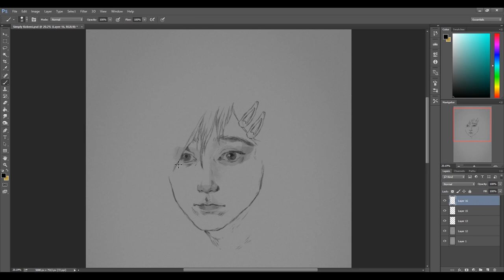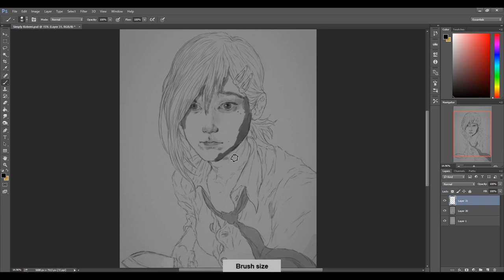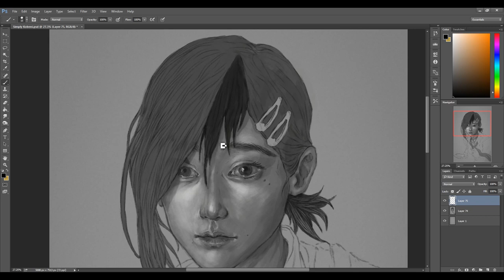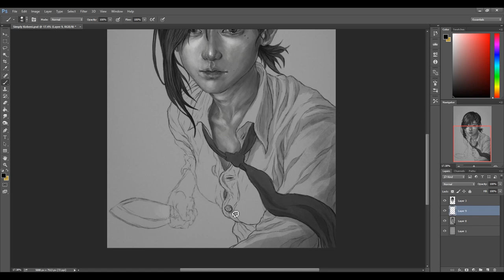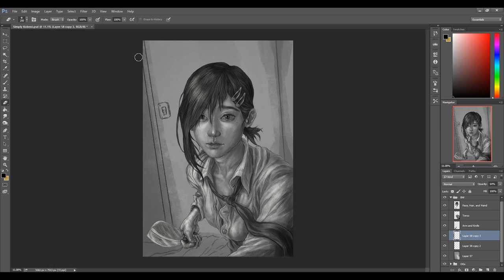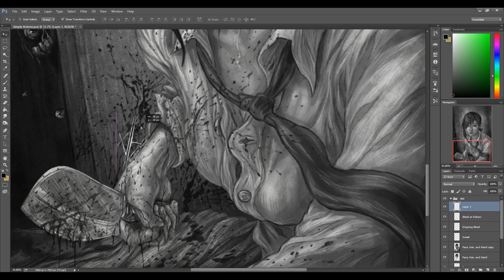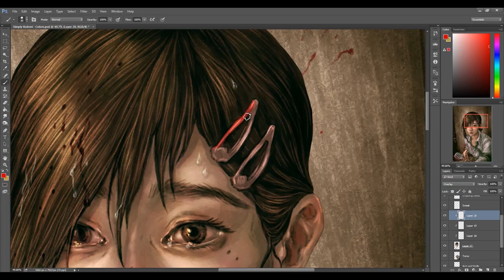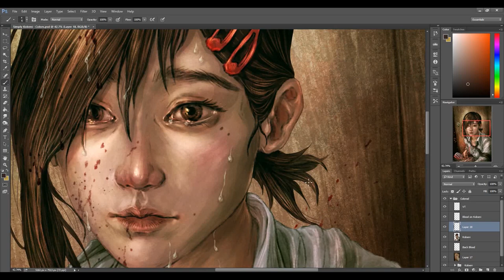"Simply Kobeni" Chainsaw Man's Kobeni- Digital Art Process by VT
Sorry for being so busy... but I am back with a fresh illustration of Chainsaw Man's super adorable, sometimes perplexing, and even quite scary at times... Kobeni Higashiyama!!!

As the title suggests, went with something simpler composition-wise so as not to drain my already empty head from all the client work I handled just recently. Hehehe.

Hopefully, y'all still like the piece even if it is not as detailed or complex as my other works! I hope, as well, that my artistic interpretation of Kobeni captures her lovable charm and scaredy-cat appeal while maintaining her darker, grittier edge as a devil hunter!

So, yeah!
Will try to get more work done when I can for y'all! For now, cheers!!! God bless!

Nearly forgot to add, main reference for pose, lighting, and general composition came from @ojitoole and @riccco99 on Instagram.